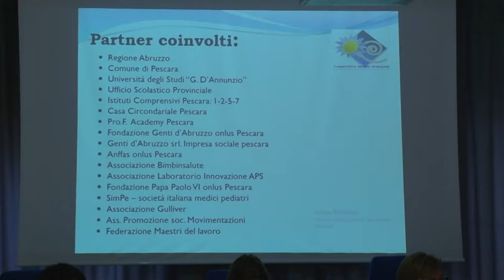Presentato bando regionale della prima infanzia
L'assessore regionale al Sociale, Marinella Sclocco ha illustrato l'esito del bando prima infanzia e presentato i tre progetti risultati vincitori.